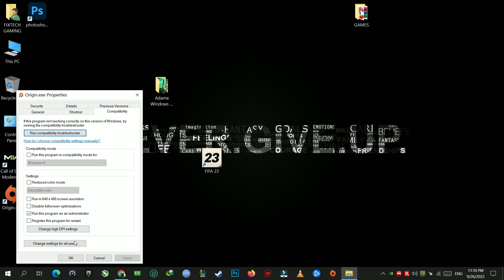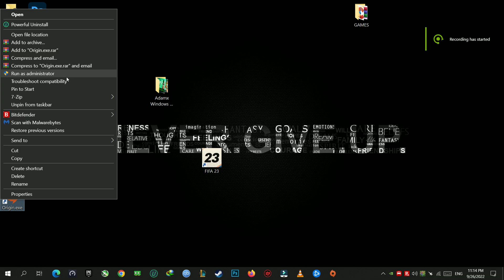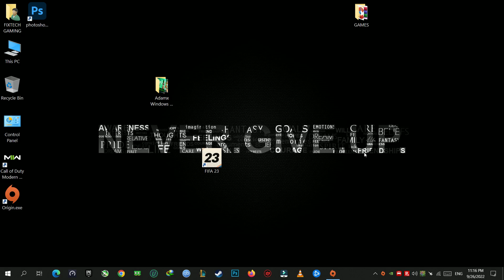How To Fix FIFA 23 EA AntiCheat Error Failed To Updated | NEW 2022!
FIFA 23 FIX ERROR

00:00 intro
00:14 The Fix
02:56 The Game Play

FIFA 23 is definitely an upgrade from 22 with an improvement to both career mode and ultimate mode. Despite this, players are encountering several issues like the game not launching. If you happened to be one of them, don’t worry. We’ve got an easy fix for you.

How To Fix Fifa 22 Won't Launch & Keep Asking For Updating In Origin

Recorded With Shadowplay Monitoring Program: MSI Afterburner With The latest NVIDIA Driver (GeForce Game Ready Driver Version: 461.72)

00:00 intro
00:09 The Fix
03:19 The Game Play

My PC Specs:
• CPU: Intel i7-7700K
• MB:  Z270 PC MATE
• Ram: KINGSTON 16GB DDR4 HYPERX FURY 3400 MHZ
• GPU:  Gigabyte GeForce GTX 1080 G1 Gaming
• SSD: KINGSTON  500 GB
• HDD: 2 TERA
• OS: Windows 10 Pro 64bit

Fix FIFA 23 EA AntiCheat Error Failure During Update Process/EA AntiCheat Service Encountered An Error